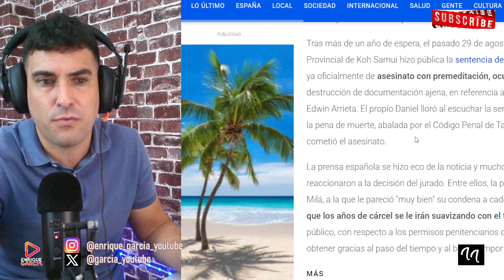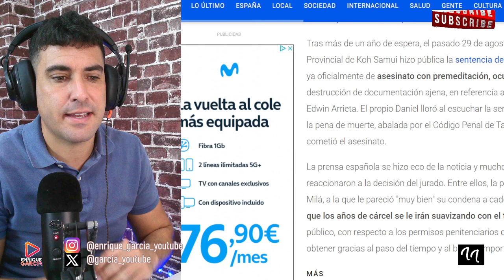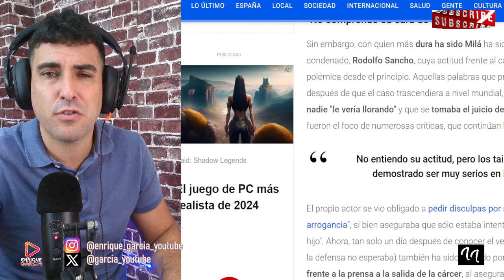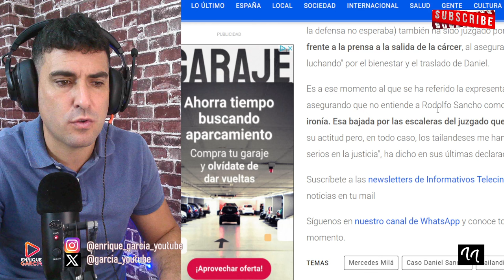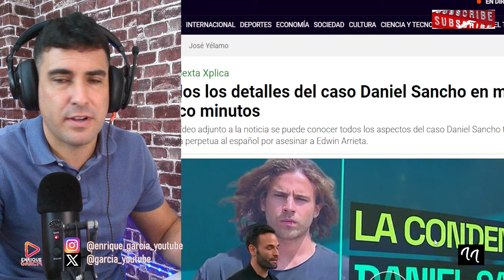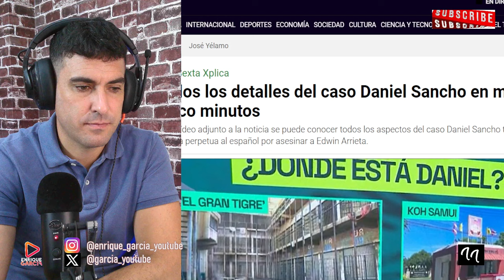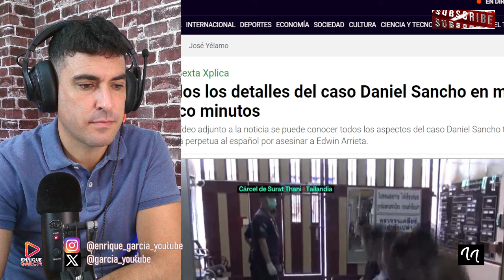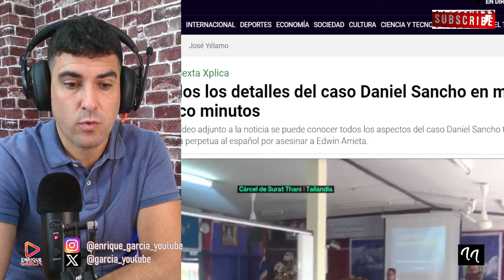MERCEDES MILÁ CARGA CONTRA RODOLFO SANCHO, POR SU ACTITUD CHUL3SCA ANTE LA PRENSA, POR DANIEL SANCHO